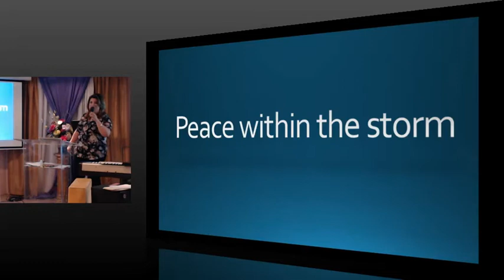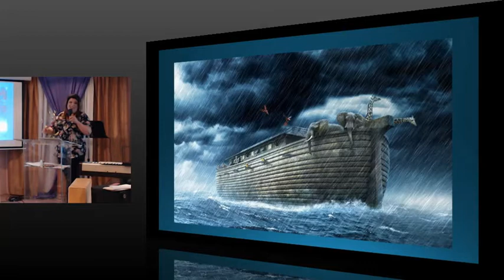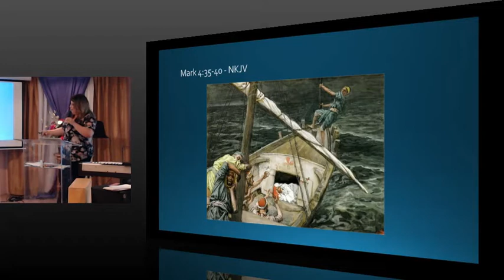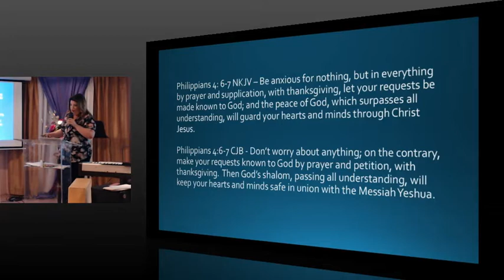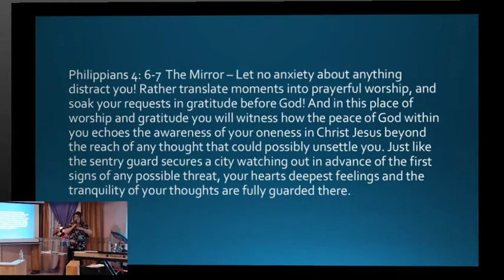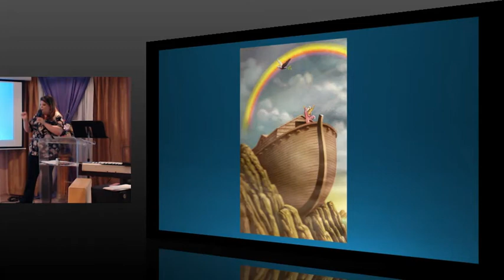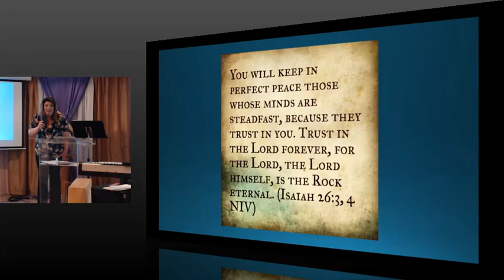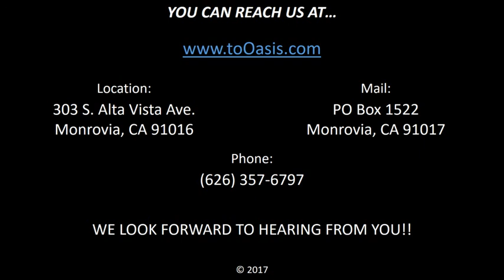5.28.17 - "Peace Within the Storm" by Christina Sayles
Message by Christina Sayles at Oasis of the Valley on 5.28.17.